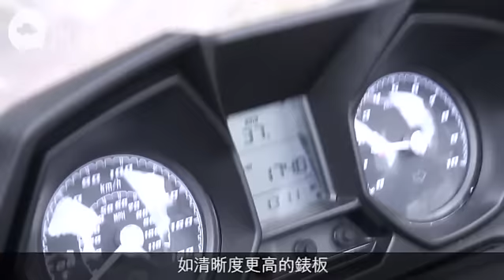台灣羊加大力度 350i快夾穩